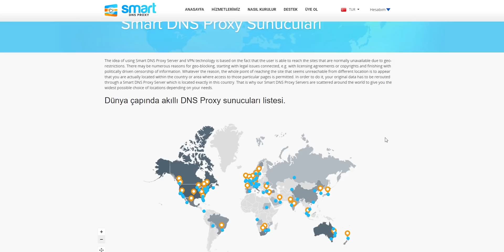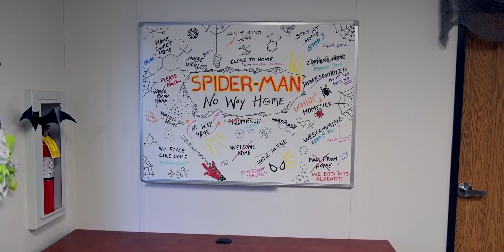WANDAVISION 9. Bölümde Yaşananlar Ne Anlama Geliyor? Filmlere Nasıl Bağlanacak?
WandaVision 9. bölümünde (final bölümü) izlediğimiz şeylerin ne anlama geldiğini, diğer Marvel dizi ve filmlerine nasıl bağlanacağını anlattık. İyi seyirler!

NASIL DESTEK SAĞLARIM?

BU VİDEOLARA BAKMADAN GEÇME!